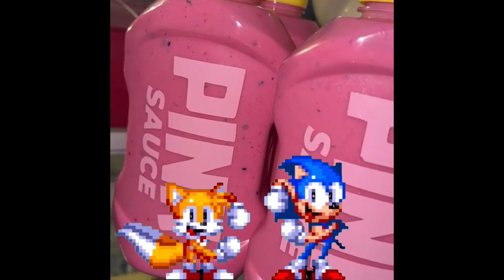Random short inspired